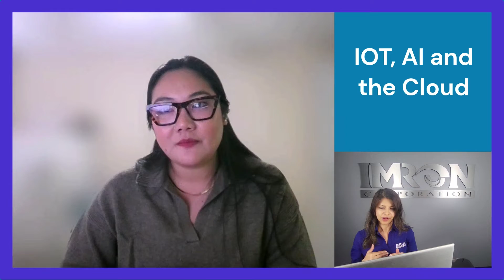Physical Security, AI, Cloud and IOT (Intel Corporation)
Technology and innovation have pushed us into the future, with the hopes of making our lives better. Learn more about how Intel Corporation is providing innovative and secure solutions from edge to cloud.

0:00 - Intro
0:26 - Safety and security
3:10 - IOT, AI and the Cloud
9:43 - Privacy concerns
12:43 - Intel Mission

About IMRON Corporation
Founded in 1997, IMRON Corporation is the leading provider of Security Management Software and Access Control solutions. Constantly striving to make changes to maintain its position at the forefront of technology and innovation, IMRON Corporation is committed to open architecture solutions. IMRON’s comprehensive software platforms offer revolutionary control of all physical security requirements. Fully scalable and customizable, IMRON solutions are THE non-proprietary “open” standard.

IMRON Corporation’s products have been installed in and field-tested at over 10,000 sites worldwide. Imron Hussain, our founder, was the first to develop a fully integrated Windows-based software application that integrated Access Control, Video Management, and Alarm Management in 1993. IMRON’s prime emphasis on both customer responsiveness and product innovation are crucial to our unmatched product innovation. Our focus on the customer ensures both the highest “convergence” of technology and customer acceptance, both of which are keys to our success.